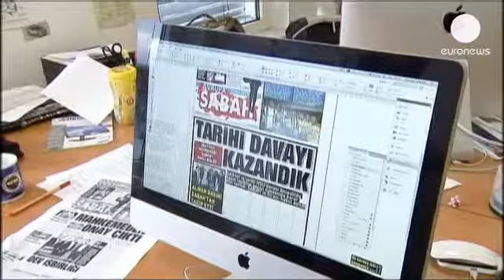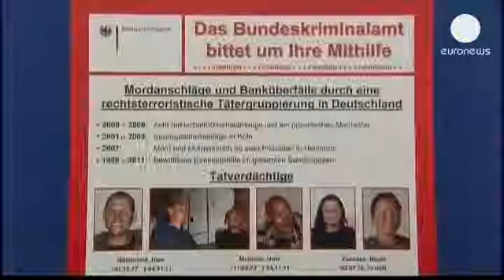Τα τουρκικά μέσα θα παρακολουθήσουν τελικά τη δίκη...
Το Συνταγματικό Δικαστήριο της Γερμανίας απεφάνθη ότι το δικαστήριο του Μονάχου πρέπει να διαθέσει θέσεις σε εκπροσώπους των ξένων Μέσων Μαζικής Ενημέρωσης για να καλύψουν τη δίκη των νεοναζί που κατηγορούνται για δολοφονίες φυλετικού μίσους.

Η απόφαση ελήφθη μετά από προσφυγή τουρκικών μέσων, καθώς οι οκτώ από τους δέκα δολοφονηθέντες είναι Τούρκοι.

Το δικαστήριο του Μονάχου είχε αρχικά διαθέσει 50 θέσεις για τους εκπροσώπους των Μέσων αλλά καμία σε κάποιο τουρκικό μέσο.

Η υπόθεση της ομάδας νεοναζί που φέρεται να δολοφόνησε 8 Τούρκους, έναν Έλληνα και μία αστυνομικό προκάλεσαν το θυμό της Άγκυρας κι έφεραν τις γερμανικές αρχές σε δύσκολη θέση.